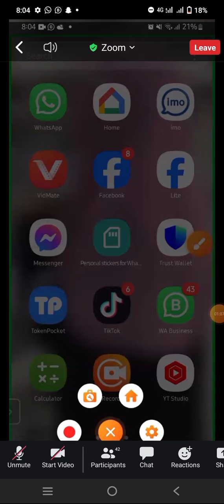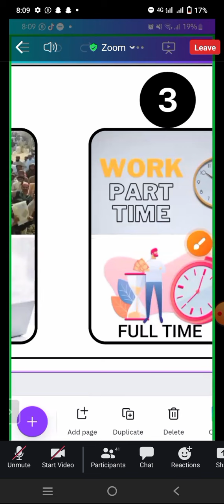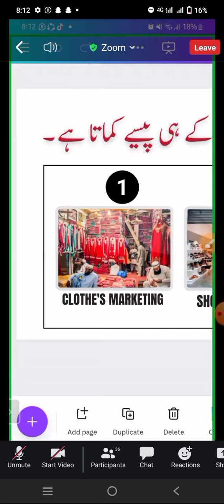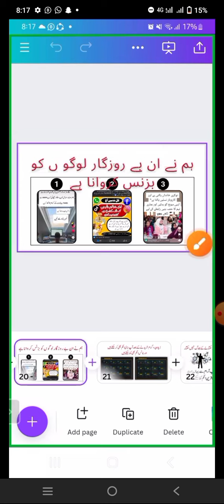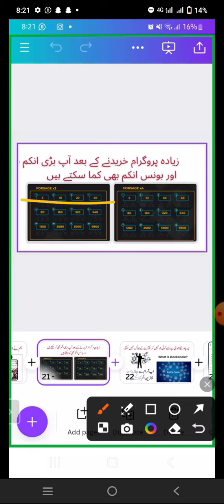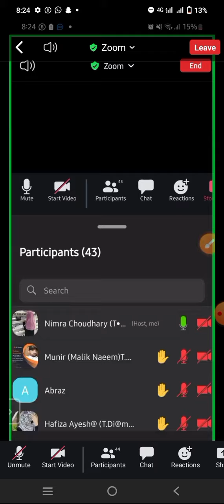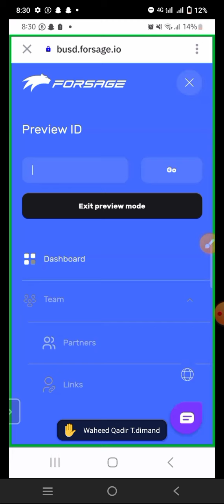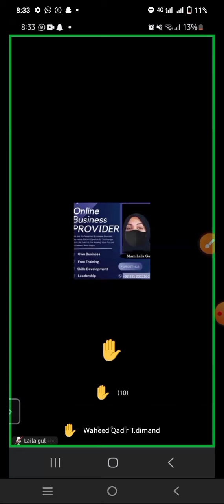Online Earning At Home Daily Income 10$ To 20$ 2,000 to 5,000 Full Presentation By MISS NIMRA CH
onlineearning2024 workathome onlineincome onlineearning onlinebusiness onlinebusinessopportunities onlineearnmoney is video ms apko ek esa online earning source dia jaye ga jis sy ap apny gher ma reh kar mobile pay social media marketing sy rozan k 2,000 sy 5,000 tak kma skte hai mukamal kam ki details k liye video ko end tak sara attend krain jazak ALLAH